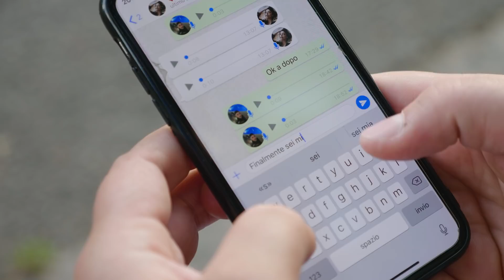Maury Oliva - Spogliati Adesso (Official 2019)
Autore : Mario Di Stefano
Arrangiamenti & Mix : Mario Di Stefano
Produzione & Distribuzione : Emme Sound